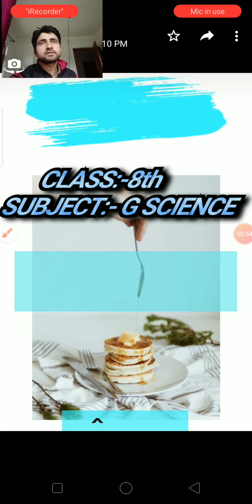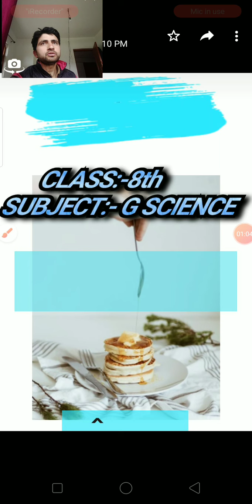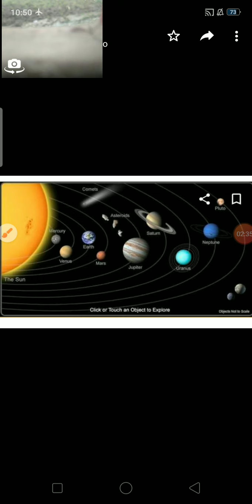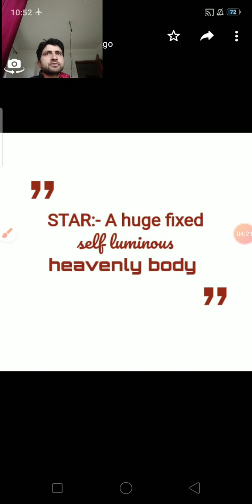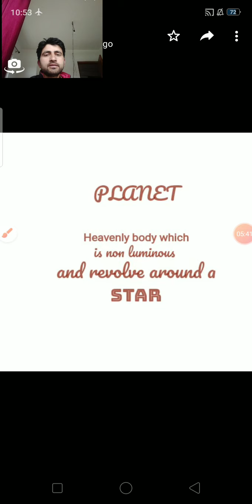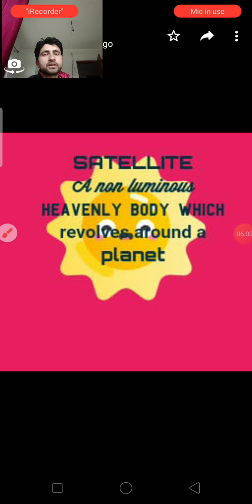8th G SCIENCE